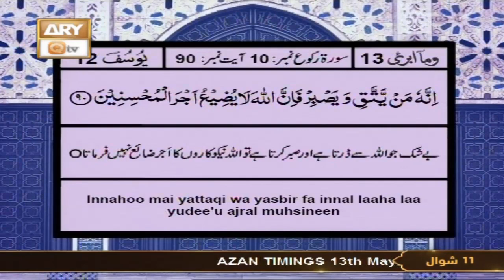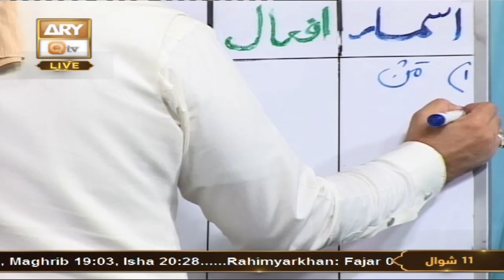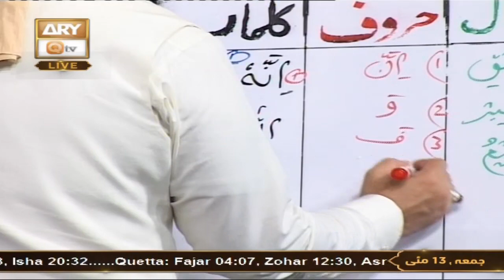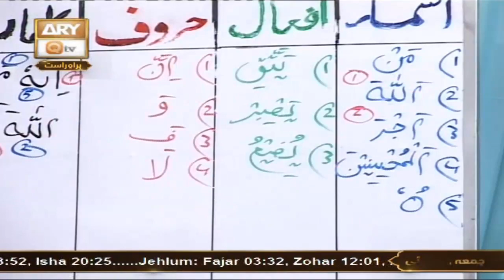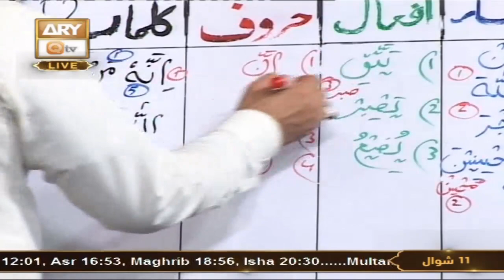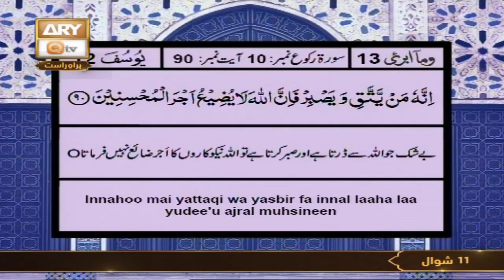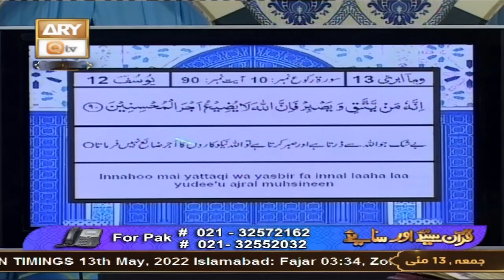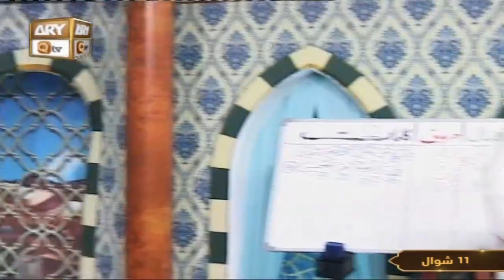Quran Suniye Aur Sunaiye - Mufti Muhammad Sohail Raza Amjadi - 13th May 2022 - ARY Qtv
Quran Suniye Aur Sunaiye || Host: Mufti Muhammad Sohail Raza Amjadi

Topic :  Hazrat Shamoon Ka Tarz e Tableegh